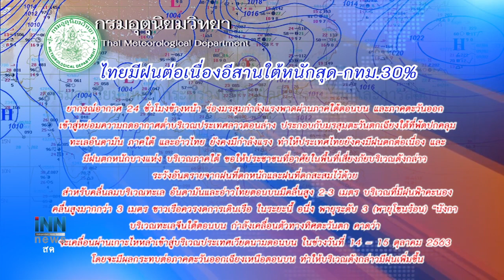เริ่มแล้ว!21ด่านรอบกรุงฯรับม็อบ14ตุลา : ข่าวต้นชั่วโมง 08.00 น. (13/10/63)